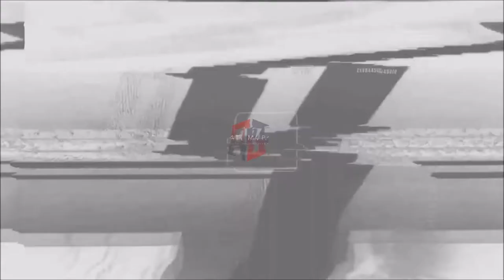WASHINGTON STATE COUGARS: C.J. Elleby ᴴᴰ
18.4 POINTS PER GAME
7.8 REBOUNDS PER GAME
1.9 ASSISTS PER GAME